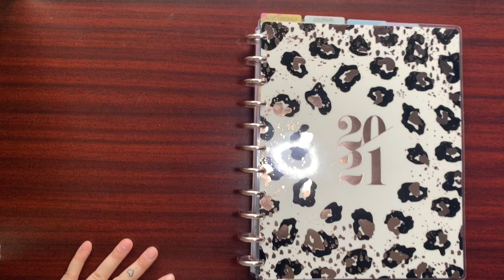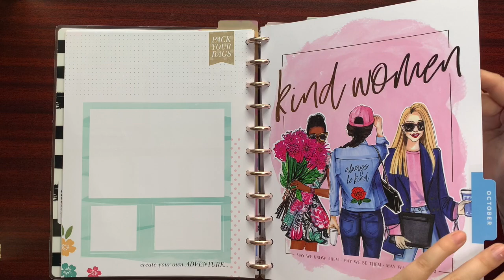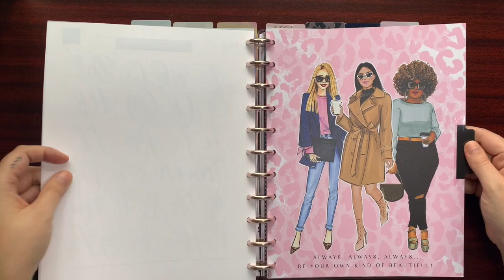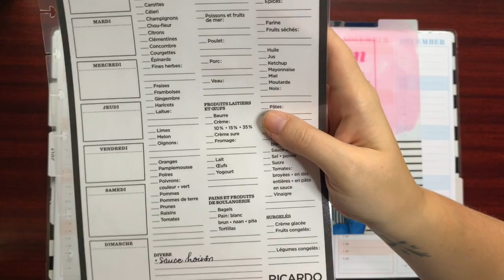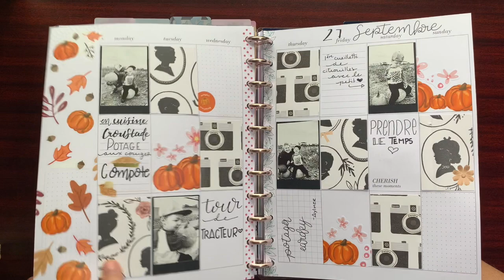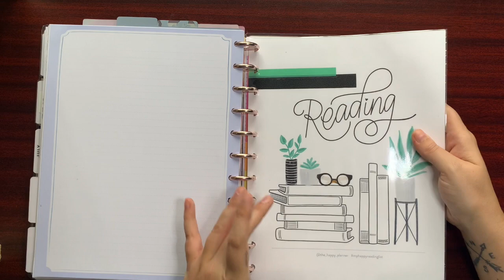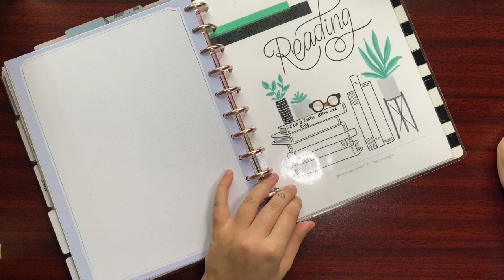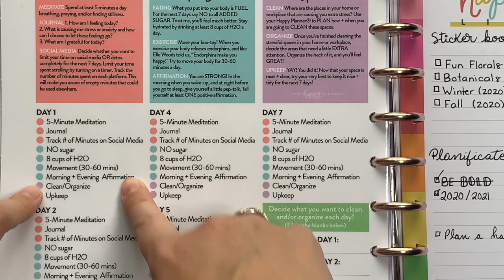FLIP THROUGH // FRANKENPLANNER PERSO // OCT. 2020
Encore en train de retravailler ma mise en page de mon agenda personnel. Ce mois-ci, vertical Happy planner et surtout CJC libre version 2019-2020 et plusieurs extensions, j'exagère!